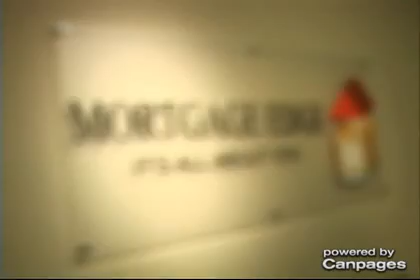Mortgage Edge - (416)656-2999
Mortgage Edge
Suite 210 15 Wertheim Crt , Richmond Hill, ON, L4B3H7